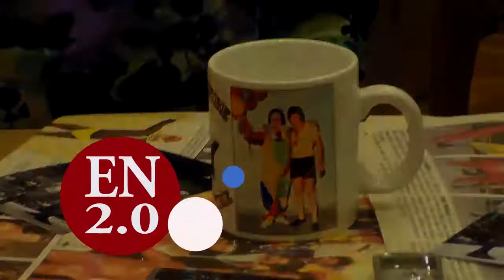Entre Nosotros junto a Cuadrilatero del Cach